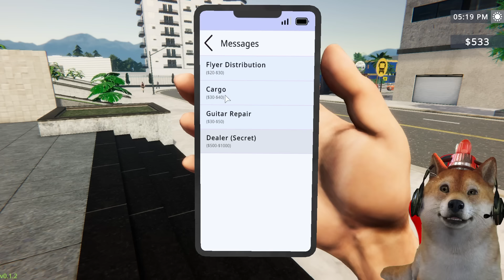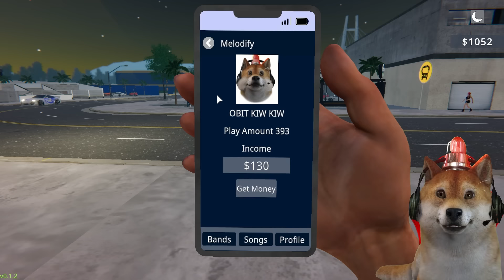AKHIRNYA KITA TAMPIL DI CAFE NIH!! - Rock Star Life Simulator #2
Guys hari ini obit akan melanjutkan game Rock Star Life Simulator! di sini akhirnya kita bisa tampil di cafe loh!